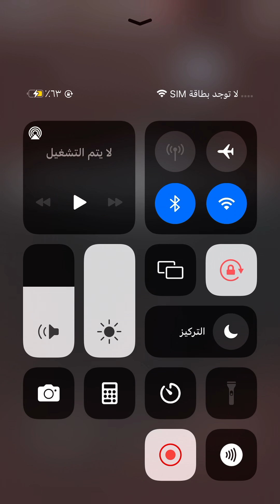Dancing Line Community Editon The Chaos 2016 Version